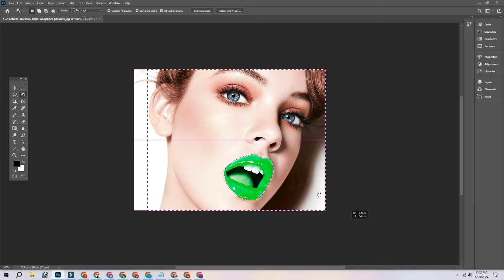CHANGE lips colour in few steps